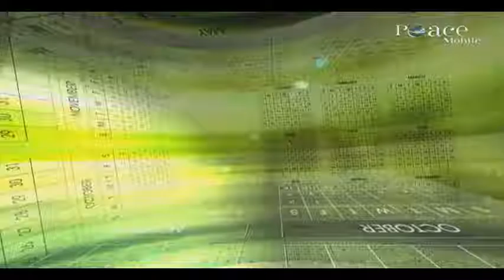07 Acts recommended and discouraged during fasting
07 Acts recommended and discouraged during fasting